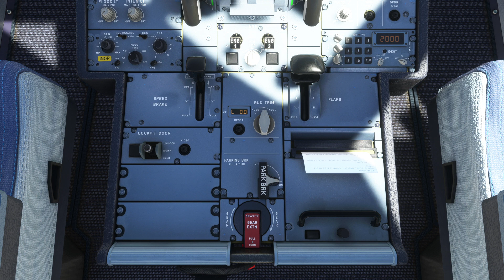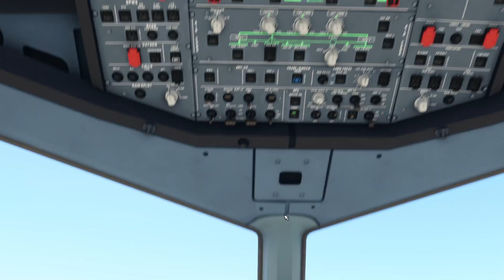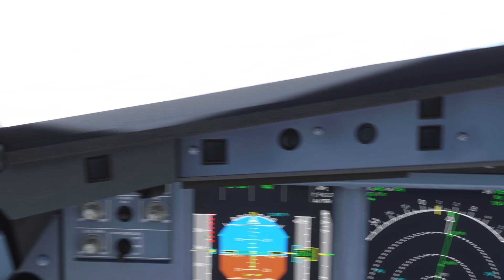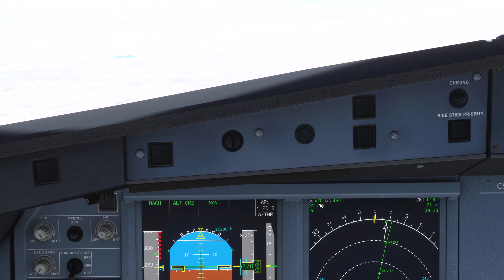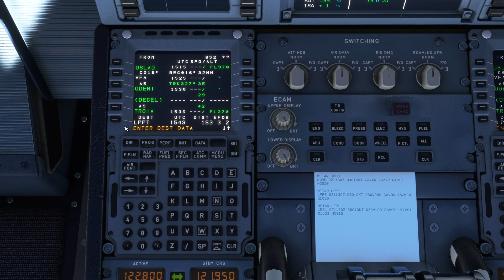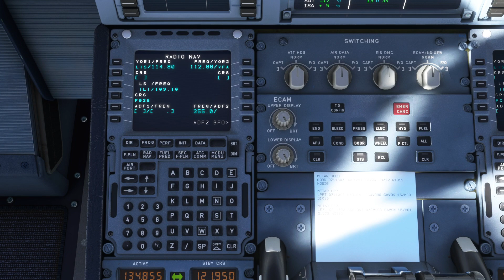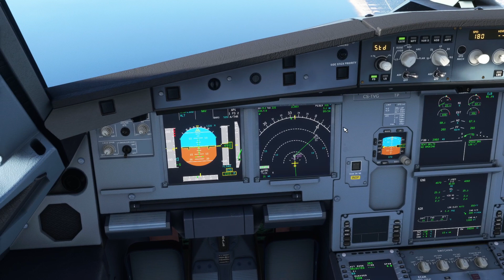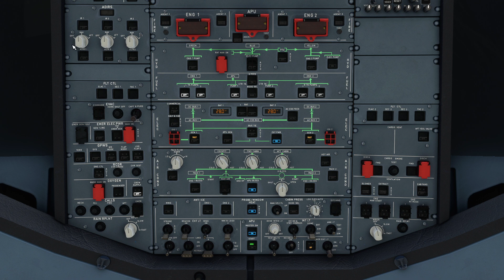Dakar - Lisboa - IVAO - Ultima etapa do rally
Ola pessoal, segue mais um video, espero que gostem!
Muito obrigado ao IVAO Portugal por mais uma excelente tour!

IVAO
PACX
FBWa320
Volanta